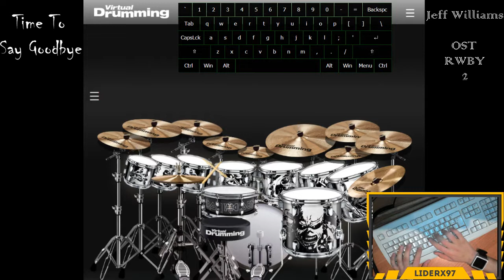Jeff Williams - Time To Say Goodbye (OST RWBY 2) [VirtualDrumming Cover]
Virtual Drumming